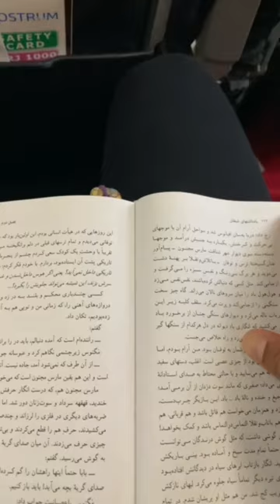vlog viaje a Niza (una ciudad de Francia)🗼 ولاگ سفر به نیز (شهری در فرانسه)🗺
Ganar el primer lugar en el Gran Premio de Francia Henri de Gaulle 2024🎖
کسب مقام اول در گرندپری فرانسه هانری دوگل 2024🏆
video maker:@farnazmotaghinia84 📽